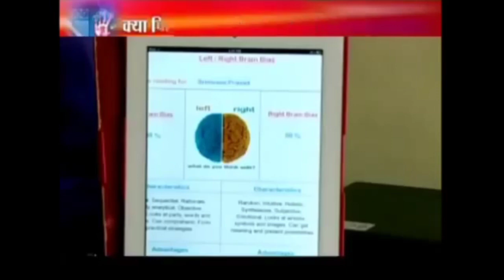future indiatv dmit brain midbrain teambrainbooster akashindolia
cont for dmit BUSINESS 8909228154